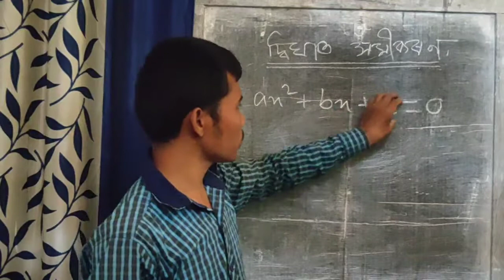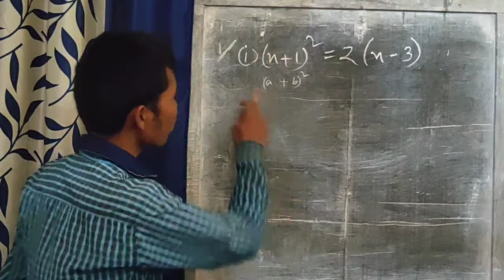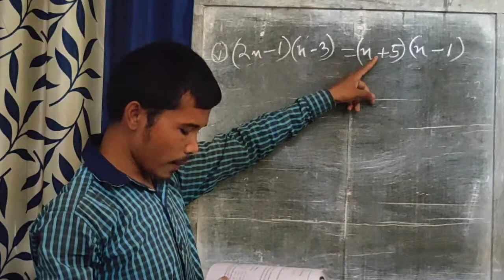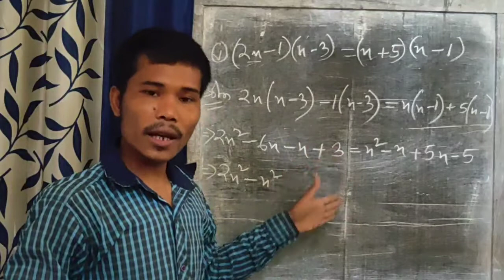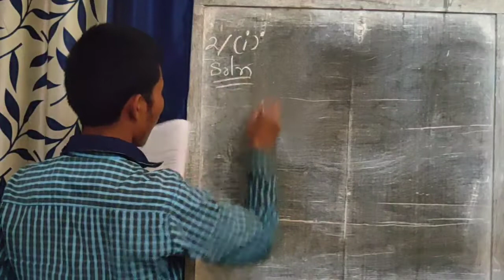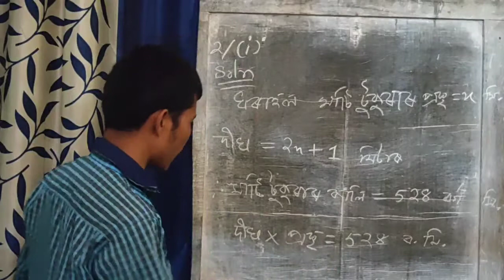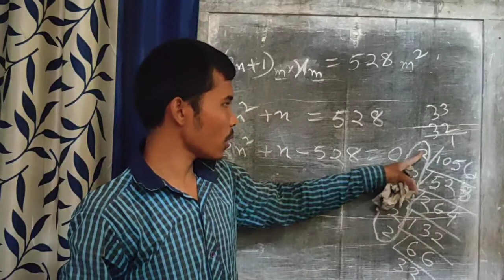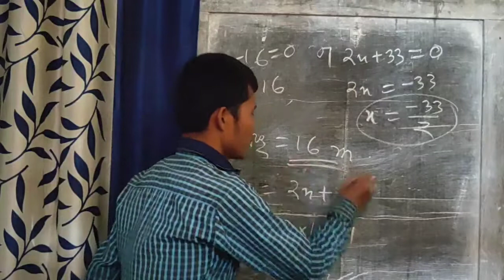দশম শ্ৰেণীৰ সাধাৰণ গণিত#General Mathematics class ten#পাঠদান#Teaching of Mathematics#seba hslc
Hslc candidates General Mathematics Class